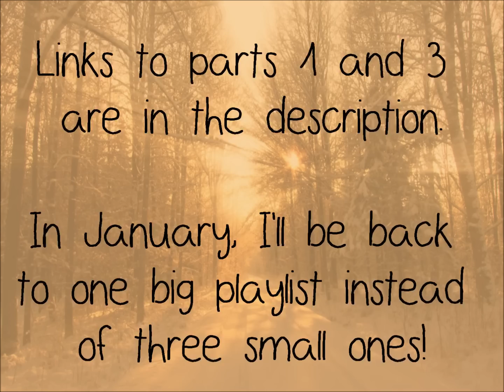Indie/Indie-Pop Compilation - Best of 2014 (Part 2 of Playlist)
Here’s part 2 of a playlist featuring my favourite songs from my 2014 compilations! Out of the 140 songs I showcased this year, these were the 12 that stuck with me the most. I hope you enjoy part 2!

Bands/songs:
0:00 Bluejuice -- 'I’ll Go Crazy' (from August)
3:05 Nova and The Experience -- 'Phone Box’ (from March)
6:50 LAYLA -- ‘Oh My Love’ (from December)
9:22 Nick Leng -- ‘Walking Home’ (from October)

Get in contact if you have a band to recommend for my next video, and like my Facebook for bonus content!